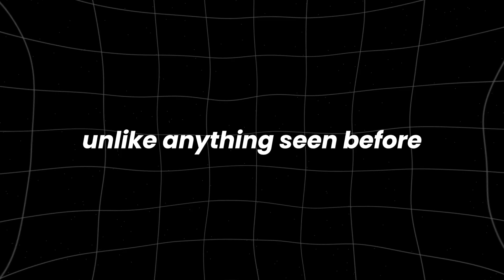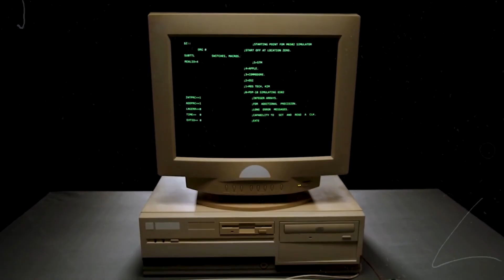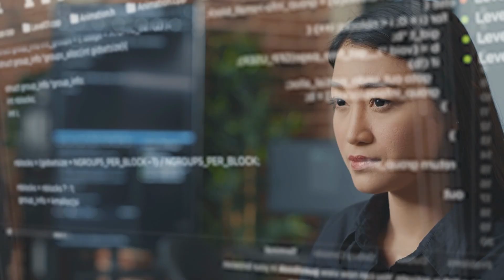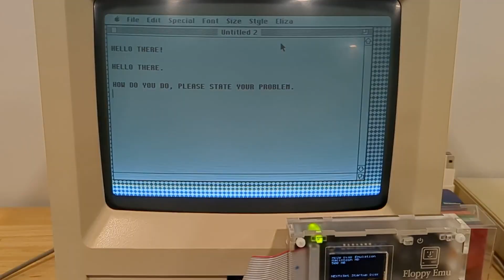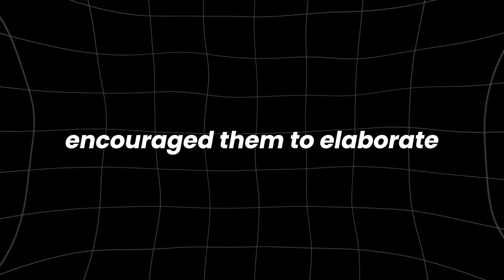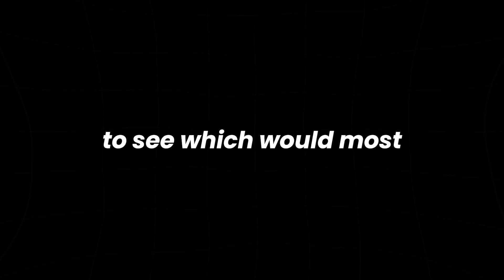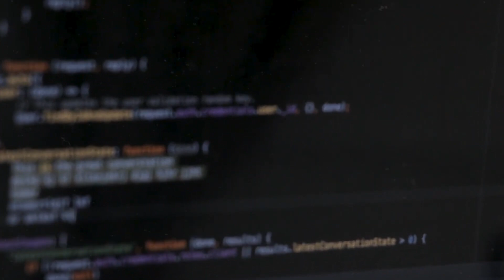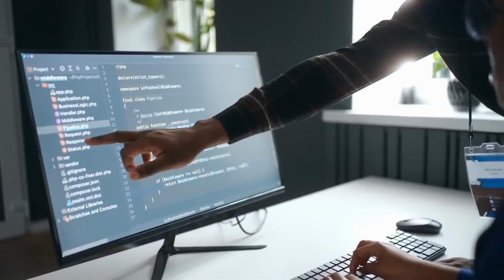The History of ELIZA - The World's FIRST Psychiatrist Chatbot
Did you know that the very first chatbot ever created was designed to mimic a psychiatrist? In this video, we dive deep into the fascinating history of ELIZA, the groundbreaking program that revolutionized human-computer interaction. ELIZA was more than just a simple chatbot; it was a pioneering experiment in artificial intelligence that laid the foundation for modern AI and natural language processing.

ELIZA's development in the 1960s marked a significant milestone in the world of computing. Created by Joseph Weizenbaum at MIT, ELIZA was designed to simulate a conversation with a therapist, using a simple pattern-matching technique to respond to user input. Despite its simplicity, ELIZA's ability to engage in seemingly human-like conversations shocked both the public and the scientific community, sparking debates about the potential and limitations of AI.

In this video, we'll explore how ELIZA worked, why it was so influential, and how it paved the way for today's advanced AI systems like Siri, Alexa, and ChatGPT. We'll also discuss the ethical implications of ELIZA's design and the impact it had on both technology and society. Whether you're a tech enthusiast or just curious about the history of artificial intelligence, this video will provide you with a comprehensive understanding of ELIZA's legacy.

Why was ELIZA so revolutionary? How did a simple chatbot change the world of AI? What lessons can we learn from the history of ELIZA? Watch the video to discover the answers to these questions and more!